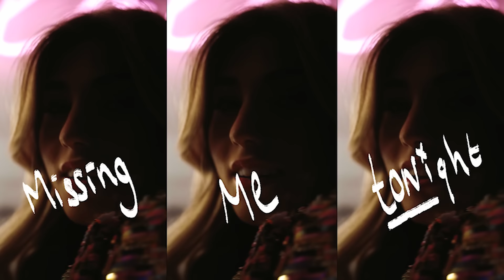MY FIRST EVER LONDON CLUB RAVE!!! come with us! Rosie McClelland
My New Song "No Lie" Is OUT NOW, Stream & Add To Your Playlists

Rosie McClelland is a singer, songwriter and actress with a combined social media following of over 5 million. Rosie was first discovered at just 5, appearing in a viral YouTube video with her cousin Sophia Grace, she went on to appear on The Ellen DeGeneres show over 30 times with her most recent appearance being her come back to the show in May 2022! Rosie has just released her 9th single "NO LIE" and has 6 more ready for release in 2024/2025!

Rosie McClelland - No Lie (Official Audio)